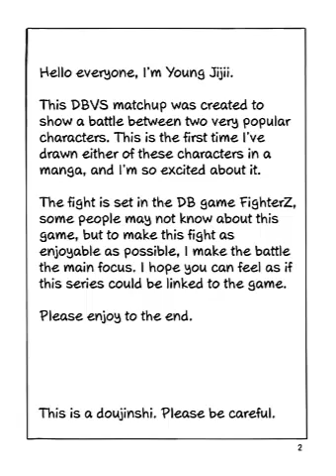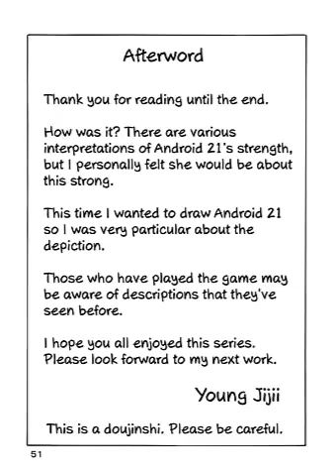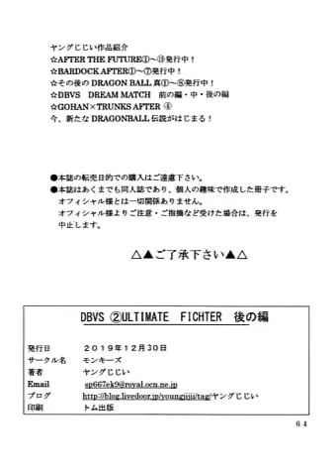Dragon Ball VS ULTIMATE FIGHTER by Young Jijii Volume 6 Part 2 ENG